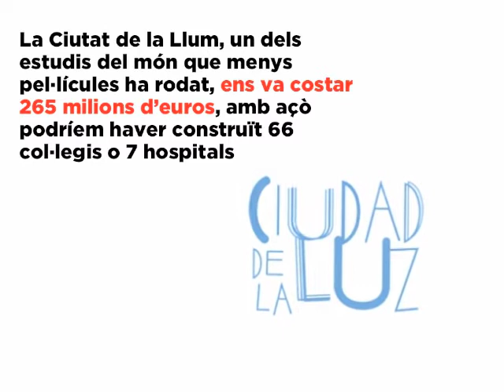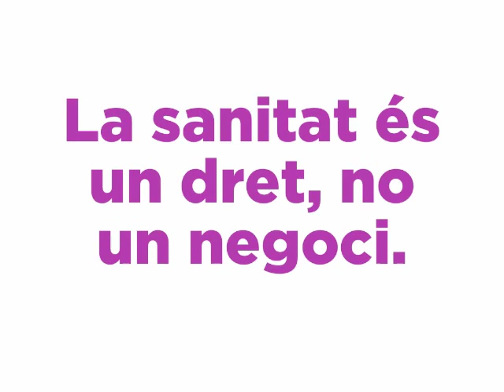ÉsAra Sanitat pública, universal i de qualitat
Des de Podem promourem polítiques en favor d'una sanitat pública, universal i de qualitat.

Desde Podemos promoveremos políticas en favor de una sanidad pública, universal y de calidad.